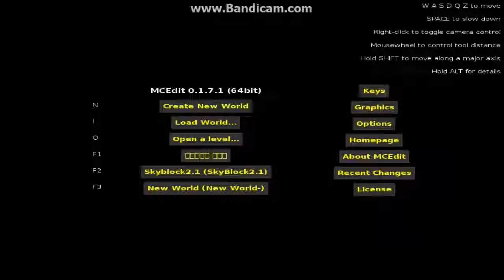Туториал магазин в Minacraft (маперам в помощь)